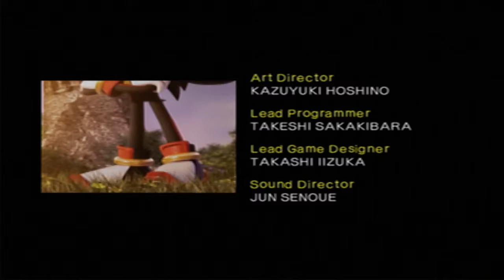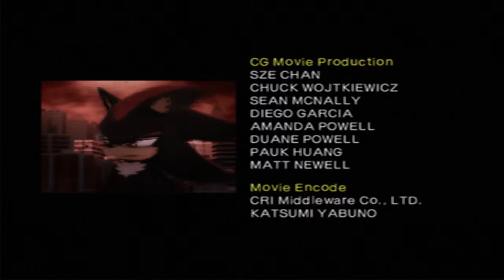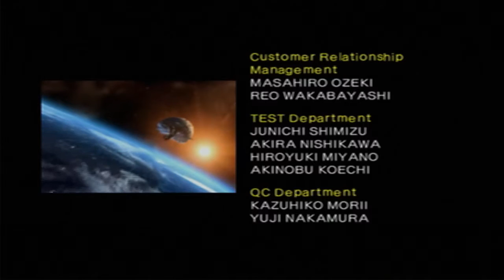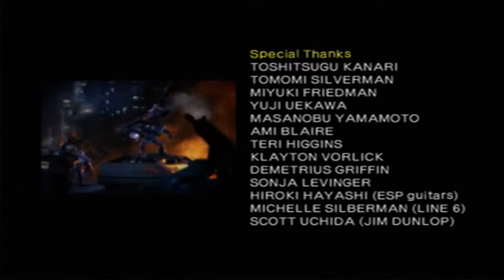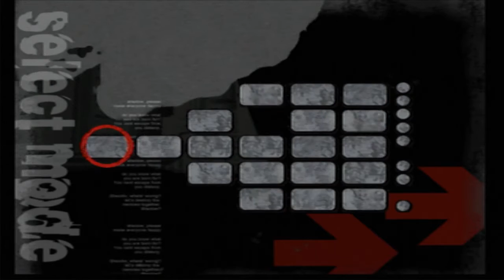Shadow the Hedgehog part 20. Being evil means that we have to beat the game 5 more times!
this game is draining please help me!